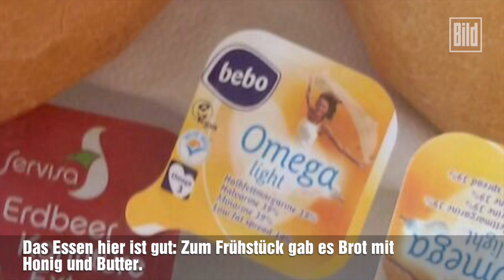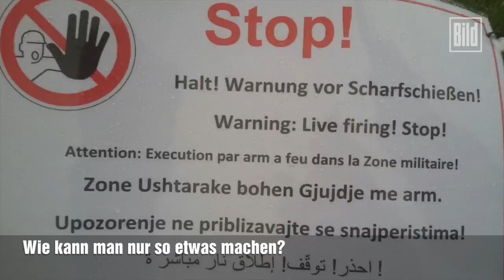Deutschland Gulag for Syrian refugees. Firas's love story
Deutschland Gulag   Firas's love story